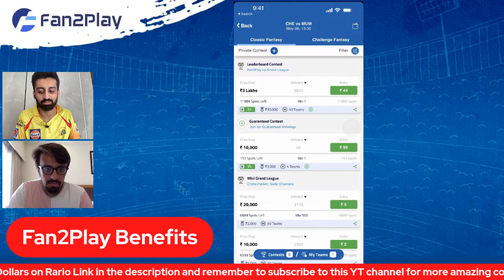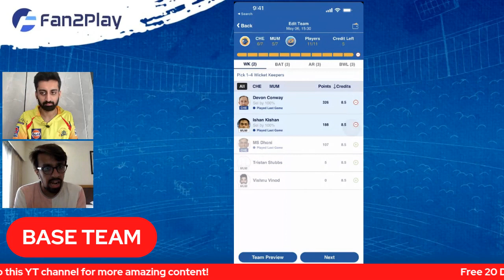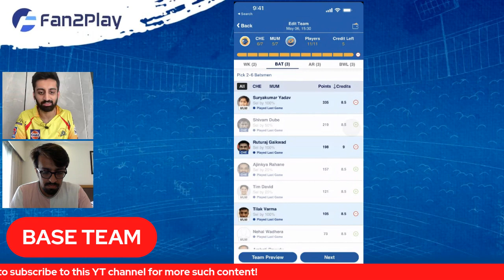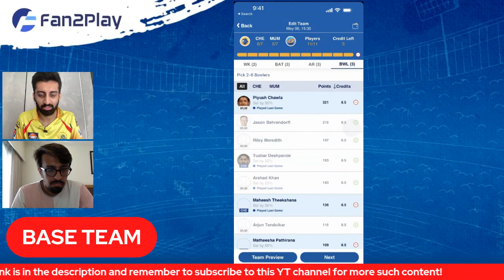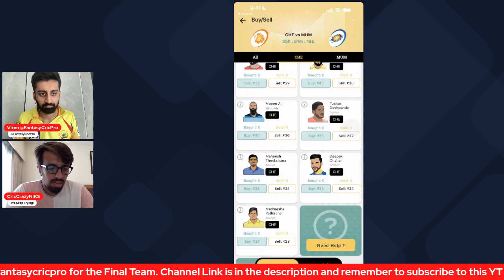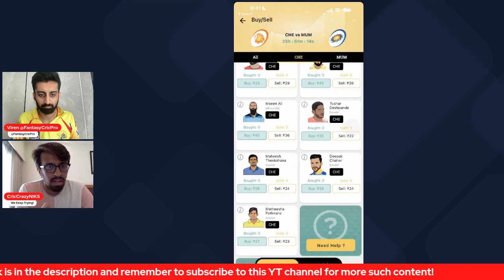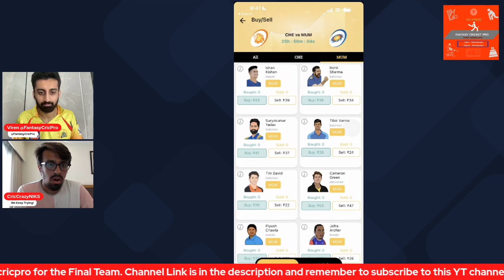CSK vs MI Dream11 Prediction 2023 | Fan2Play & Exchange 22 Picks Today | Rario Dream11 Free Entry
CSK vs MI Dream11 Prediction, CSK vs MI Dream11 Prediction, CSK vs MI Dream11 Team 2023

MI vs CHE pitch report
MI vs CSK pitch report
Chepauk, Chennai
Chepauk Pitch Report
MI vs CHE dream11 team today
MI vs CHE today match pitch report
MI vs CHE dream11 prediction today match
MI vs CHE today match prediction
MI vs CHE 2023
MI vs CHE 2023 highlights
MI vs CHE dream11 analysis
MI vs CHE best dream11 team
MI vs CHE dream11 team prediction
MI vs CHE playing 11
MI vs CHE 2023 playing 11
MI vs CHE ipl playing 11
MI vs CHE head to head
MI vs CHE live score
MI vs CHE live match
MI vs CHE Live
MI vs CHE
MI vs CSK
MI vs CSK dream11 prediction
MI vs CSK match prediction
MI vs CSK head to head record
MI vs CSK last match scorecard
MI vs CSK Live
MI vs CSK playing 11 2023
MI vs CSK highlights
MI vs CSK playing11 2023
MI vs CSK dream11 Team
MI vs CSK dream11 team prediction preview
Mumbai vs Chennai Dream11 Prediction
Mumbai Indians vs Chennai Super Kings
Mumbai Indians vs Chennai Super Kings dream11
Mumbai Indians vs Chennai Super Kings Dream11 Prediction
Mumbai Indians vs Chennai Super Kings Live
Mumbai Indians vs Chennai Super Kings Live Stream
Mumbai Indians vs Chennai Super Kings Head To Head
Mumbai Indians vs Chennai Super Kings Match Prediction
Mumbai Indians vs Chennai Super Kings Dream11 Team Today
Mumbai Indians vs Chennai Super Kings Highlights
IPL
IPL 2023
Tata Ipl 2023
Fantasycricpro
Viren Hemrajani

Timestamps
00:00 Raro Mega Match
2:10 Venue Conditions
4:10 Base Team
9:25 Grand League Options
11:36 Jersey Giveaway
12:17 Exchange22 Picks